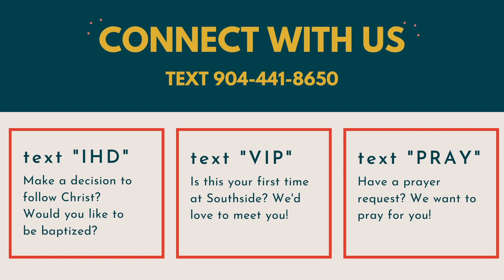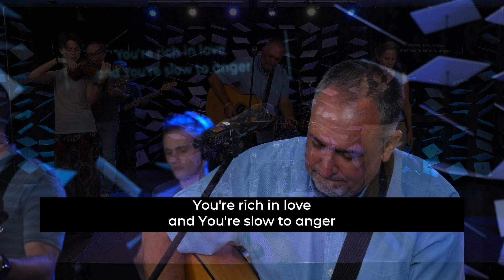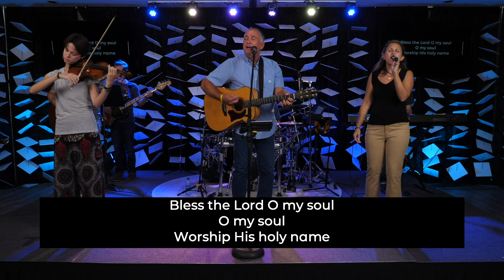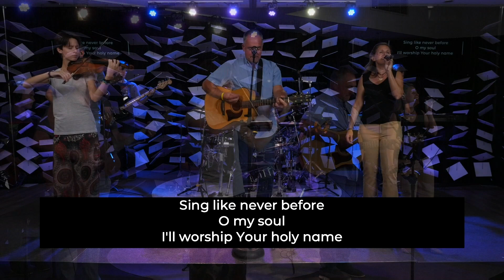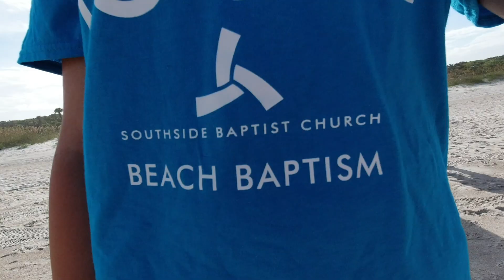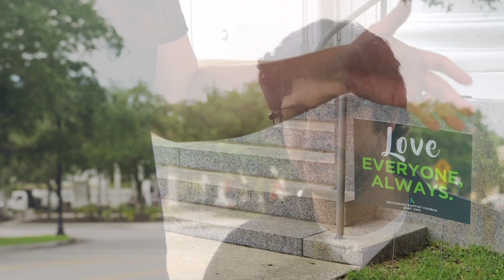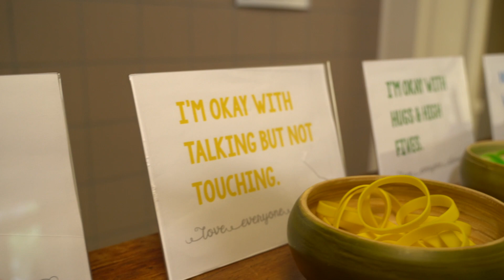Worship (August 9) - Jeremiah (week 4) | A New Creation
Jeremiah loved illustrations. As he passed by the potter’s house, he recognized that God, like the potter, had shaped and could reshape His creation into something new.  Join us for part four of Jeremiah: a prophet for the city where we will celebrate the new creation that God is making in men and women who have made a public profession of their faith in Jesus Christ through baptism.